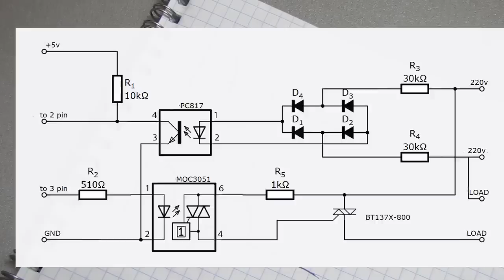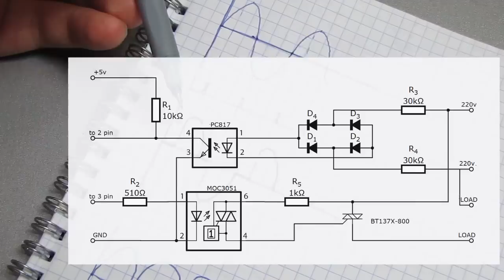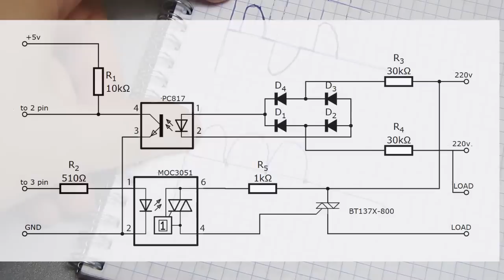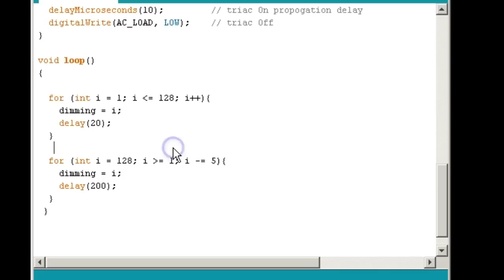Сетевой диммер управляемый Arduino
Управление мощной сетевой нагрузкой, при помощи симистора и ардуино